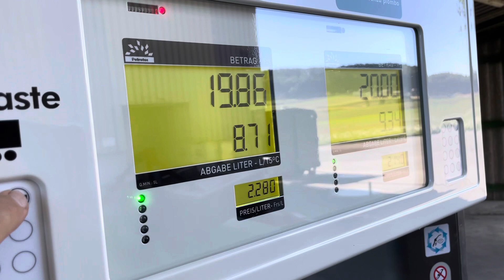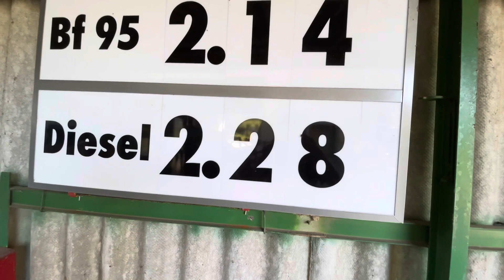Fendt 714 mit Fiona Sämaschine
Bei schönstem Wetter Apéro im Garten